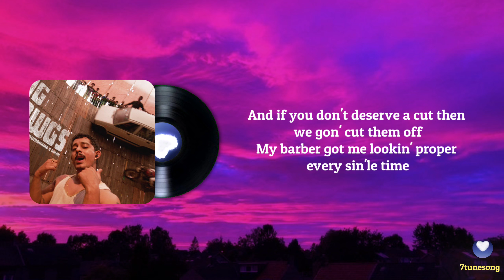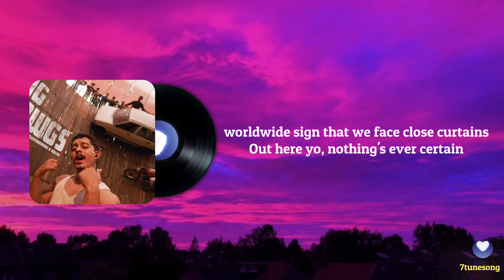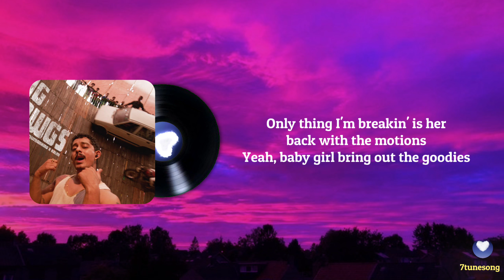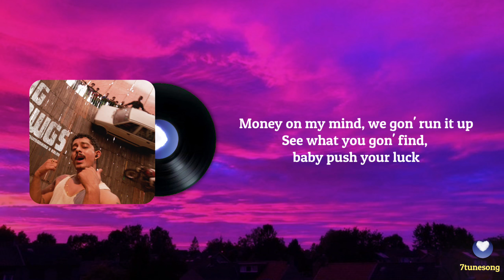Big Dawgs | HanuMankind and Kalmi ( Lyrics)